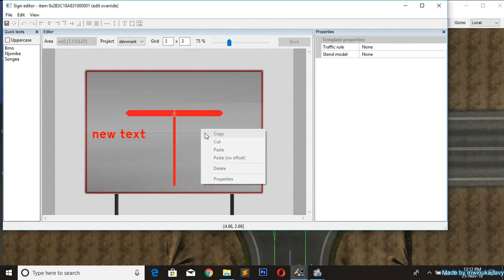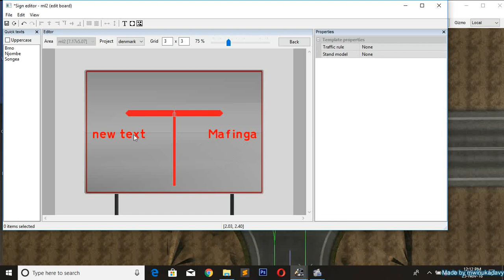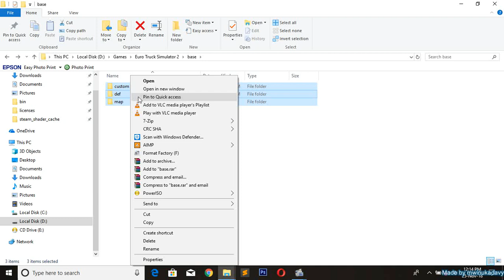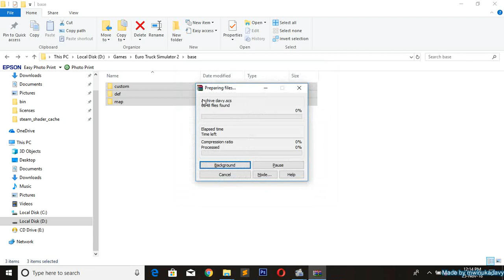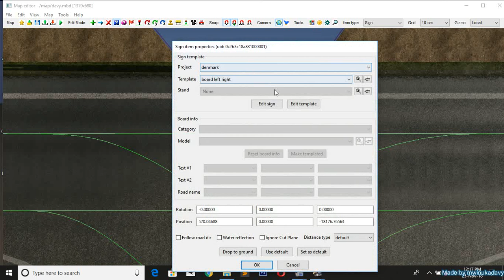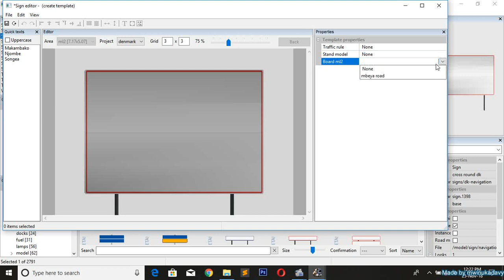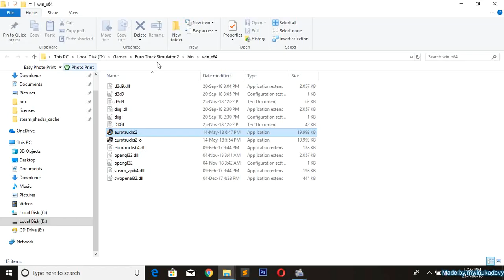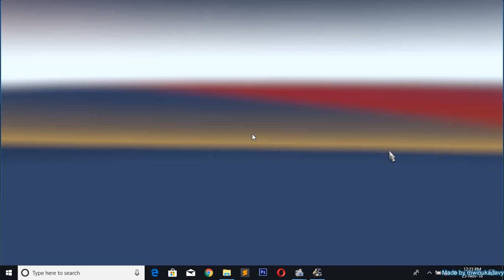how to edit a board in ets2 map editing